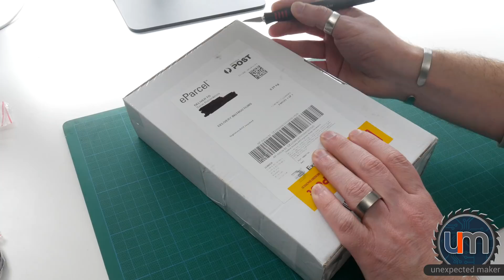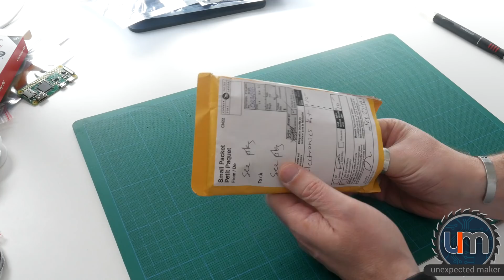Unexpected Mail #14 - Goodies Galore!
Guess who's been shopping again? Me? No, not me, never me! The cat did it... and I don't own a cat :(

Here are some links to some of the products I have shown in this video:

ATTiny85 SMD 10 Pack

Assorted colour 0805 LEDs

SPI 32MBit Flash Memory ICs

COB LED's - Warm White

SMD Component Storage Book

1/4" Rod Mount for DLSR

Reel of 1000 SK6812-B 5050 RGB LEDs